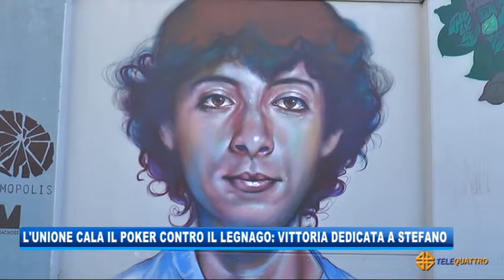L'UNIONE CALA IL POKER CONTRO IL LEGNAGO: VITTORIA DEDICATA A STEFANO | 08/02/2021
NEWS 08/02/2021 - TRIESTE - L'UNIONE CALA IL POKER CONTRO IL LEGNAGO: VITTORIA DEDICATA A STEFANO || Ottima prova della Triestina che ieri pomeriggio al Rocco ha vinto per 4 a 1 contro il Legnago Salus con due doppiette, una di Petrella e una di Gomez. Bene anche gli ultimi arrivi in casa Unione. I rossoalabardati ora occupano la settima posizione nel folto gruppo delle squadre che si trovano fra le prime 10.
Il Legnago Salus viceversa si trova nelle parti basse della classifica al 16simo posto. Proprio gli ospiti sono i primi ad arrivare in porta dopo 10 minuti con un colpo di testa da azione d’angolo facile preda del portiere dell’Unione Offredi. La Triestina risponde al quarto d’ora e lo fa con l’ultimo innesto di mercato Lepore, il quale con una pregevole giocata calcia forte trovando la deviazione del portiere avversario. Gomez scalda il motore con un tiro ravvicinato ma debole dopo la buona torre di Calvano. Il Legnago impegna nuovamente Offredi alla mezz’ora con un nuovo colpo di testa. Ancora un corner per i giuliani e palla fuori, Petrella al 32esimo intercetta un pallone a centrocampo e spara forte col sinistro dalla distanza ma non trova lo specchio. E’ il preludio alla rete del vantaggio firmata da Petrella che di giustezza trafigge Pizzignacco dopo azione costruita assieme ai compagni.
L’Unione spinge, Calvano tira forte e il portiere mette fuori, poco dopo è Lepore a calciare dalla distanza col numero uno ospite ancora a mettere una pezza.
Si passa al secondo tempo: tutti in piedi per la giocata di Mirco Petrella che partendo da centrocampo, complice lo spazio lasciatogli, arriva ai 20 metri scaricando un sinistro poderoso che termina sotto il 7 gonfiando la rete del 2 a 0.
Il Legnago reagisce con un ottimo dribbling di Morselli che serve in mezzo dove però non arriva nessuno. Poco dopo azione diversa nella costruzione ma simile nel risultato con la palla che sfila senza correzione del compagno.
Per la Triestina è ancora Petrella a dar prurito alla difesa ospite ma il suo tiro questa volta è alto. Al tris invece ci pensa Gomez che al secondo tiro nella stessa azione trova la rete. Il portiere Pizzignacco era stavo bravo sul destro dell’attaccante alabardato, ma nulla ha potuto sul sinistro ravvicinato. Il quarto asso è sempre di guido Gomez che dopo aver saltato il portiere scarica di forza da poca distanza rendendo vano il tentativo di barriera dei difensori. Alla festa vorrebbe partecipare pure Procaccio ma la sua conclusione è imprecisa. Al 74esimo il Legnago Salus salva la bandiera grazie al diagonale di Lovisa. 4 a 1. (Servizio di Bernardo Gulotta) - Segui Telequattro anche sul digitale terrestre! Visita il sito